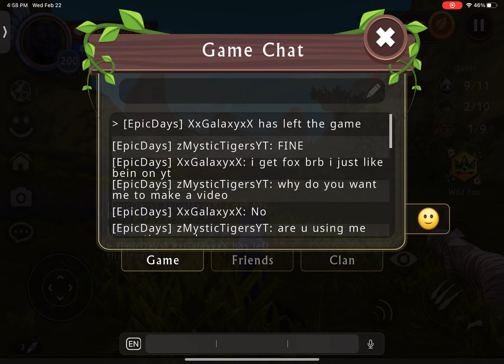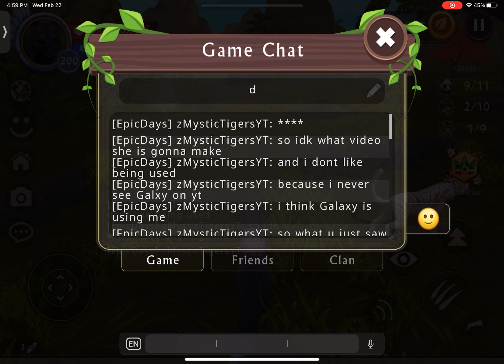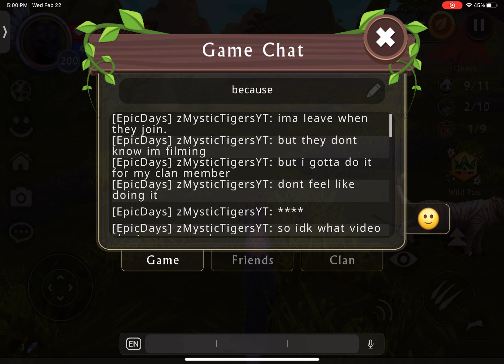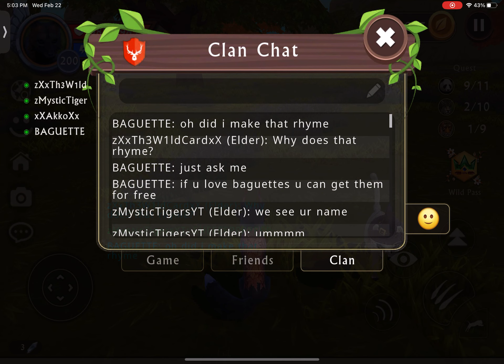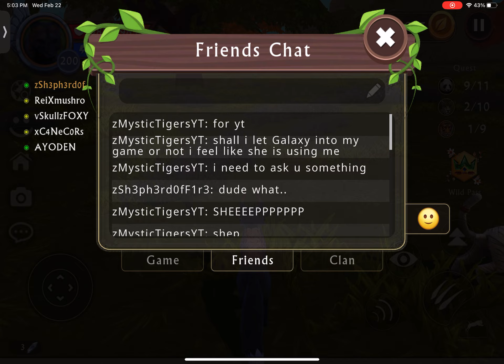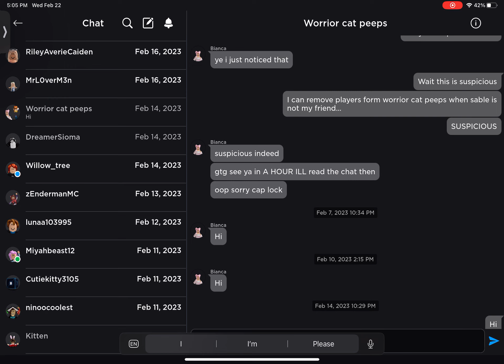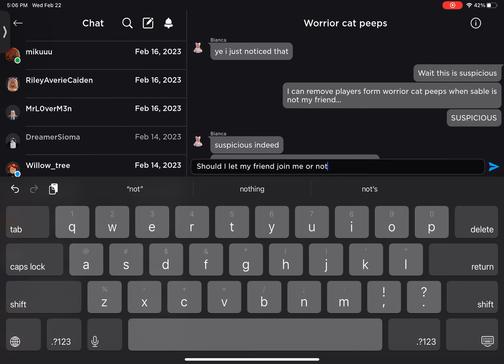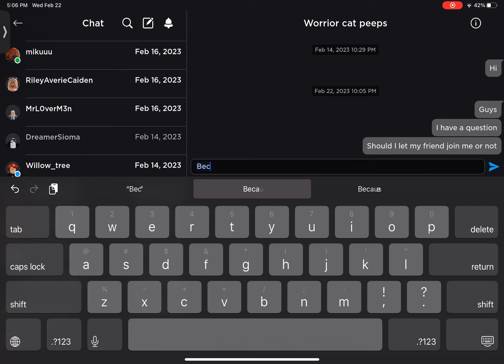Is One of My Clan Members Using Me?!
Now the clan member I'm talking is XxGalaxyxX and its a little suspicious that they want to be on yt now it sounds a little suspicious as i said but this isn’t a joke now XxGalaxyxX if your watching this i will no longer let you be on yt it sounds selfish